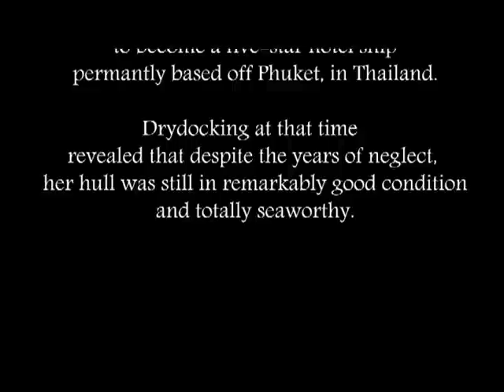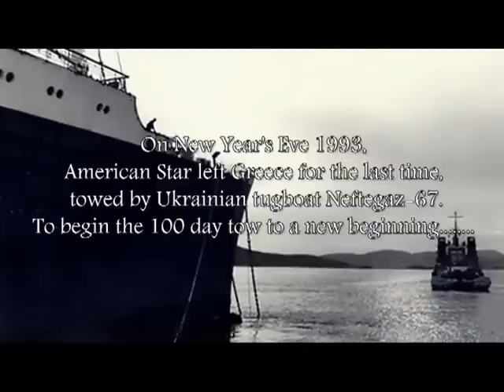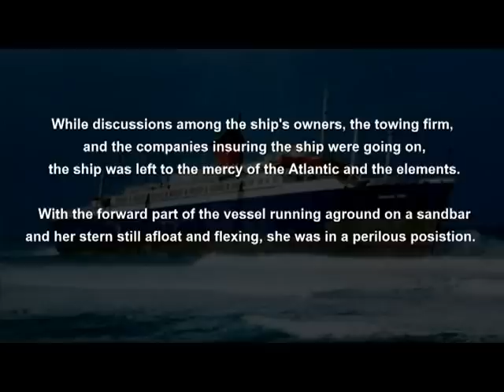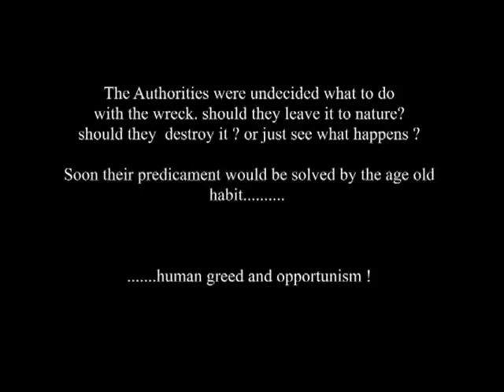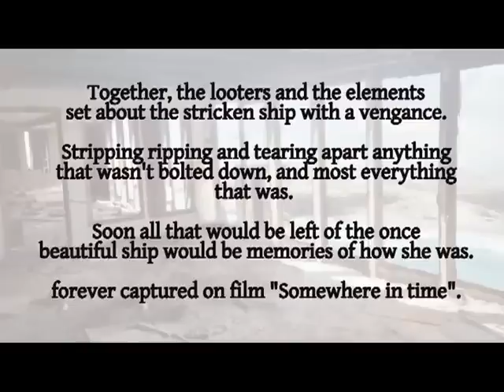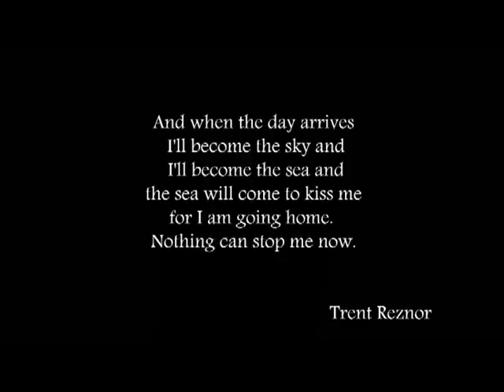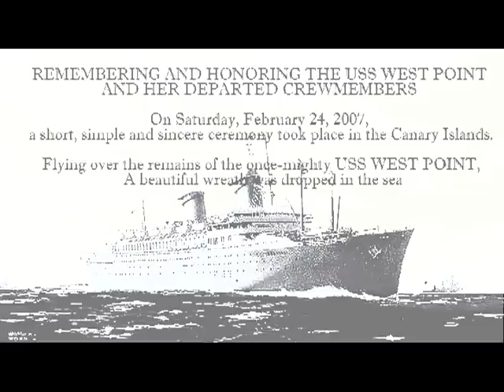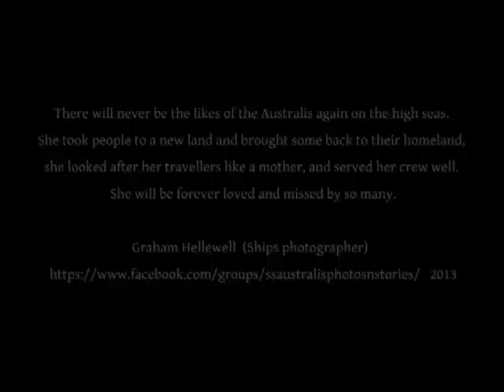AUSTRALIS TRIBUTE PART 6: " AMERICAN STAR "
The final part of my 6 part tribute to SS Australis. The wreath laying sequence is provided on youtube by Explorer Magazine and a superb webpage is available with many details of the ship. no copyright infringement intended with any material in this video.